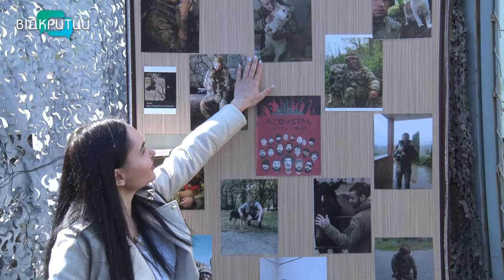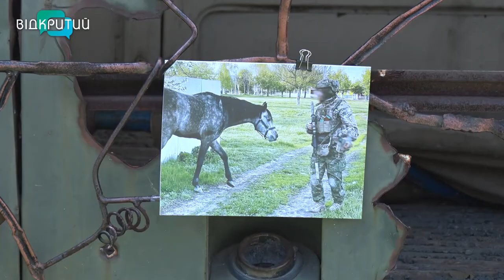«Чотирилапі друзі хоробрих»: у Дніпрі в музеї АТО виставили світлини наших захисників з тваринами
«Чотирилапі друзі хоробрих». У Дніпрі в музеї АТО пройшла виставка світлин військових. Десятки фотографій, на яких закарбована любов до братів наших менших, бо саме вони стали для наших захисників підтримкою та розрадою на фронті. Про вірних друзів українських бійців – далі в сюжеті. _______________________________________________